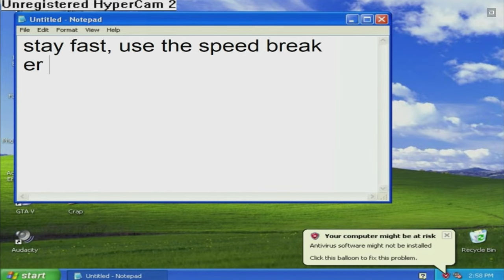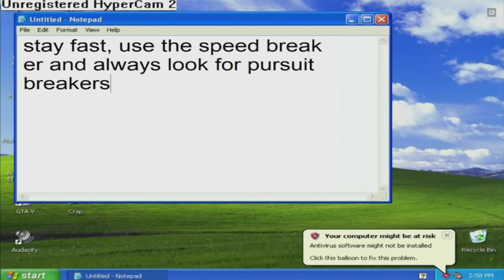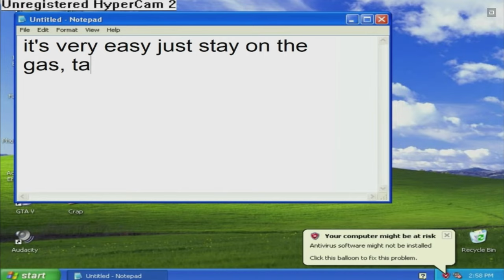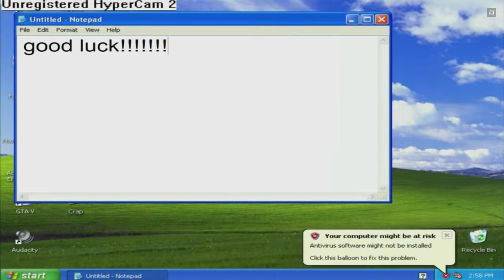Прохождение NFS Most Wanted (2005): Pepega Edition - Карьера (Часть 1)